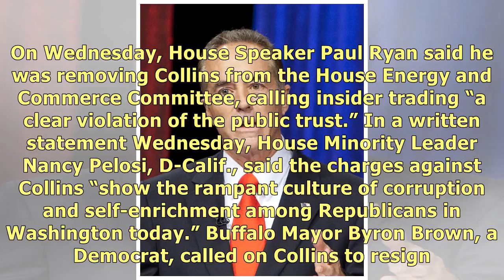Congressman Charged With Insider Trading Related To Drug Trial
NEW YORK (AP) – Republican U.S. Rep. Christopher Collins of western New York state was arrested Wedn.